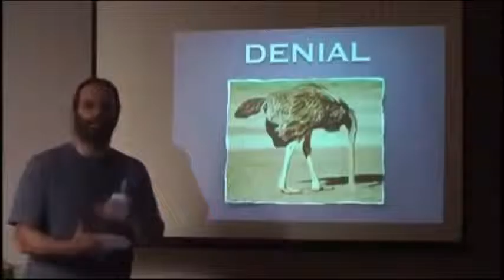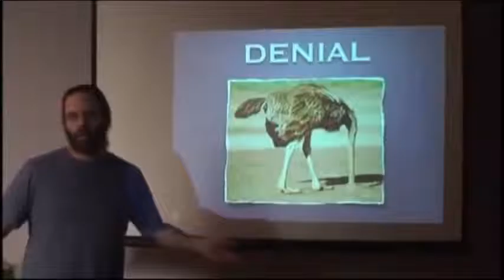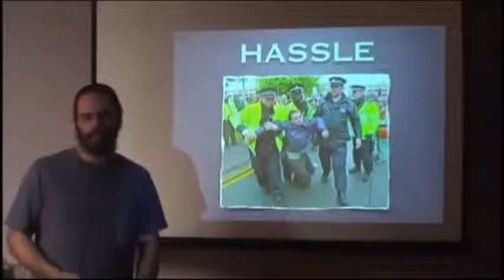[CE QU'IL SE PASSE SUR TERRE] 2/3 LE PROBLEME 3/7-11 manipulation par le déni et la dérision (stfr)